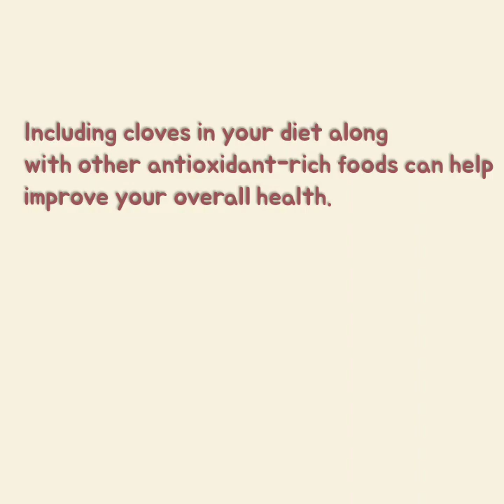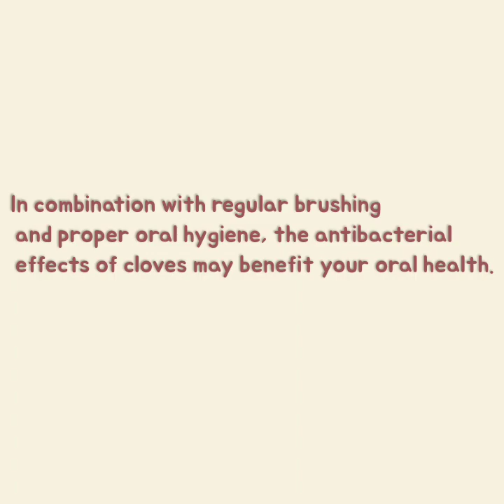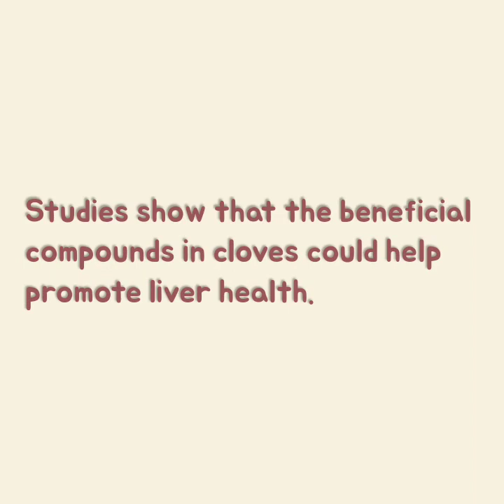Benefits of cloves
Timestamps⤵️
0:00 Intro to video
0:05 They contain important nutrients
0:20 They are high in nutrients
0:57 They can kill bacteria
1:58 They may improve liver health
2:12 outro